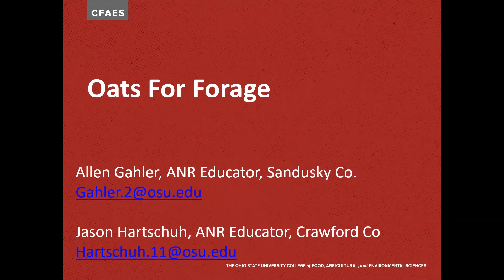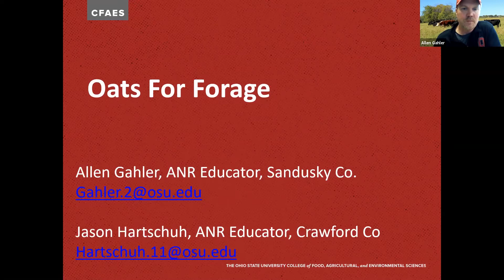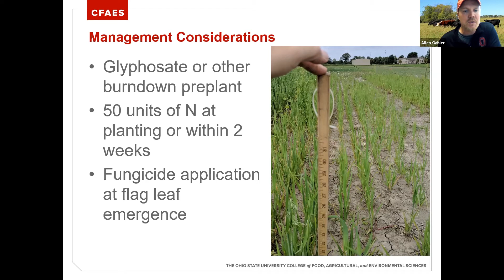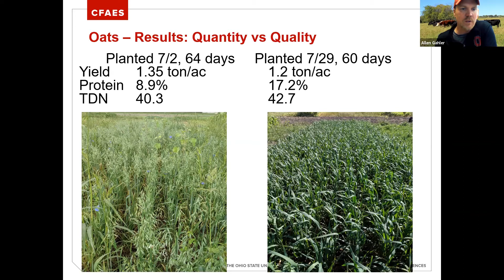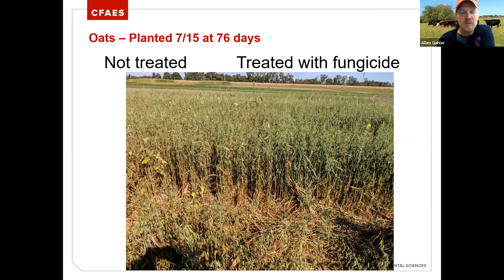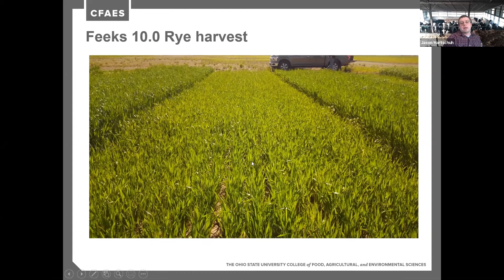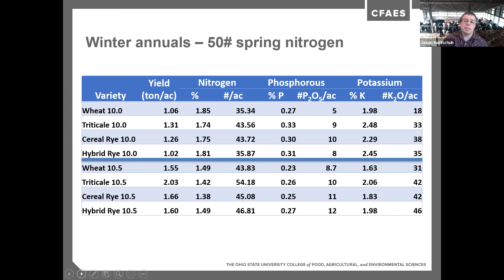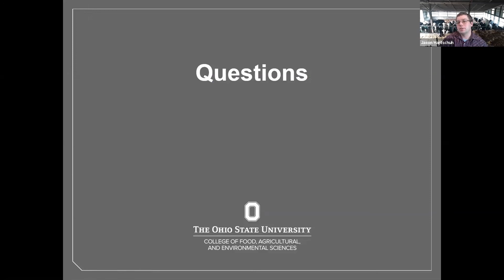Oats plus other Winter Annuals for Forages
Triticale, Oats, and other winter annuals offer alternatives for your forage crops.